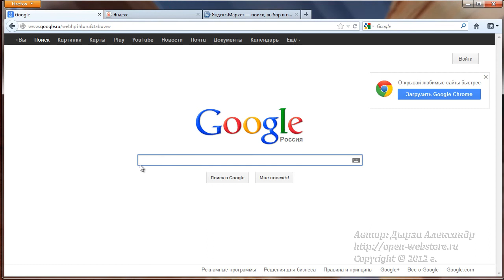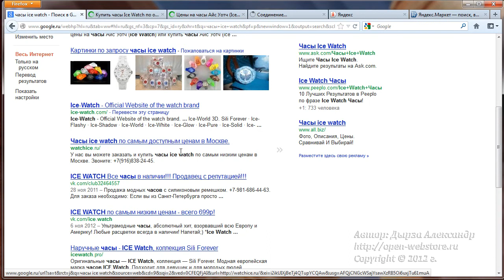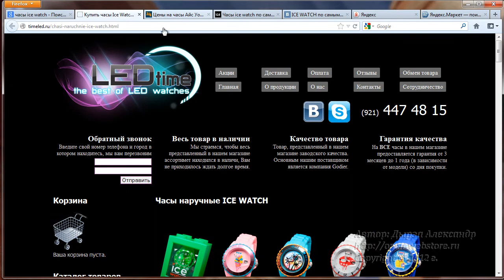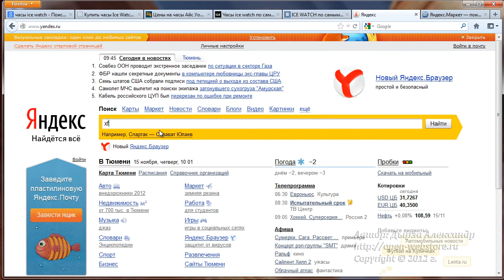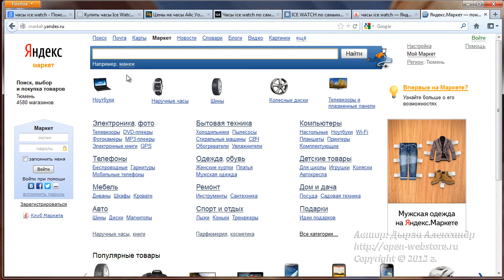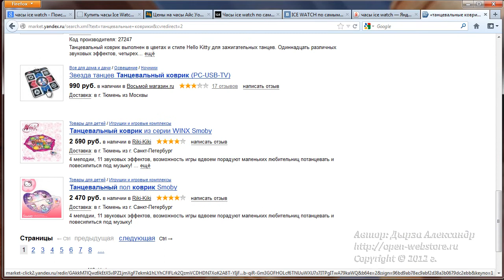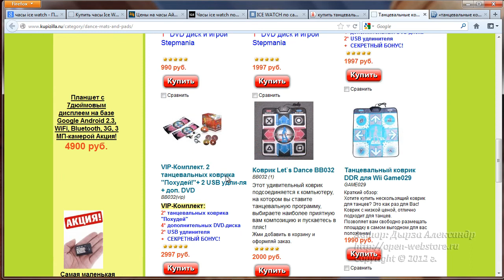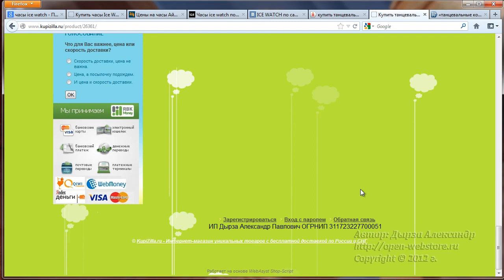Урок 2. Анализ рынка для торговли товаров в Интернете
Урок 2. Анализ рынка.
Видео-курс Как открыть Интернет-магазин: Первый Шаг к Деньгам в Интернет-Торговле. Автор Дырза Александр.